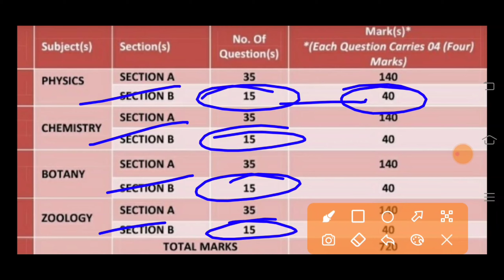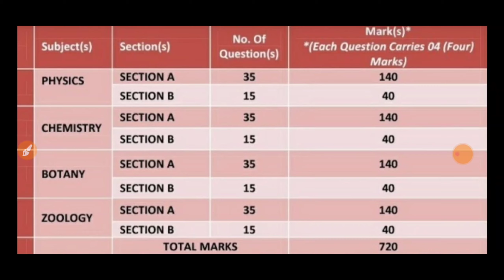NEET 2021 exam pattern changed # NEET 2021 exam latest news# NEET exam 2021 pattern change ho gya h